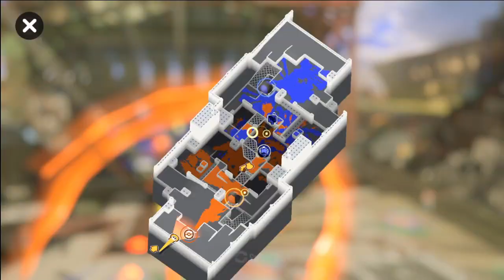Splatoon 3, One Weapon Challenge - Reef-LUX - Stringer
- sorry for some reason my mic audio was very low
pick one weapon from each weapon class